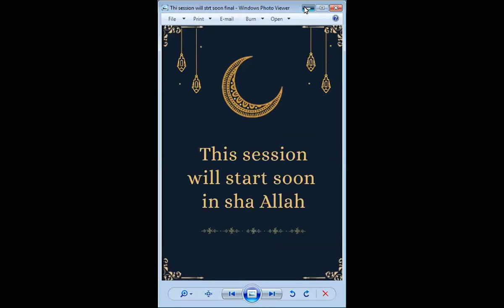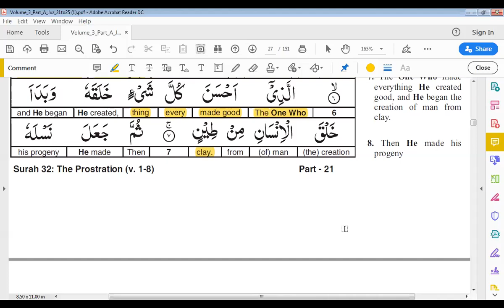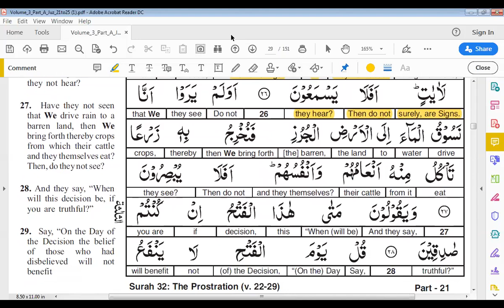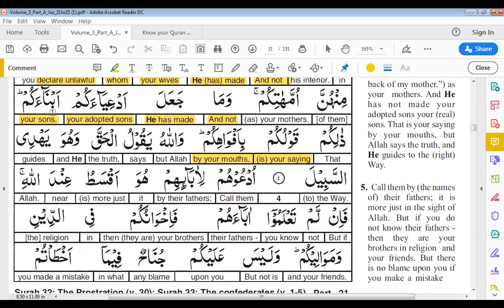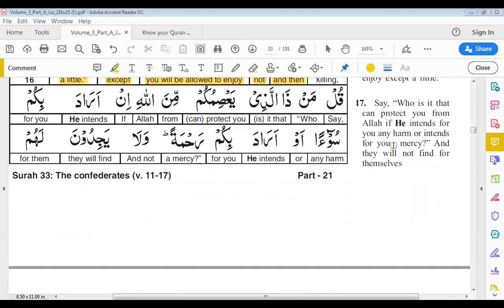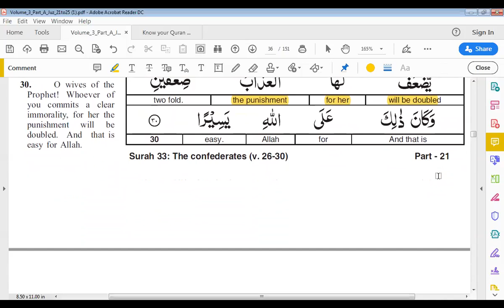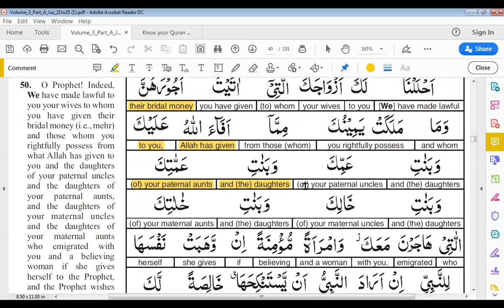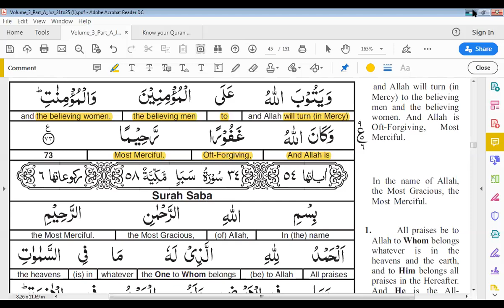Dawrah-e-Quran (English) Juz 21 part 2 + Juz 22 part 1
Dawrahe Quran in English,
By Sofia Sultan